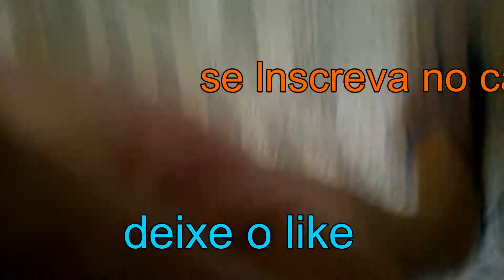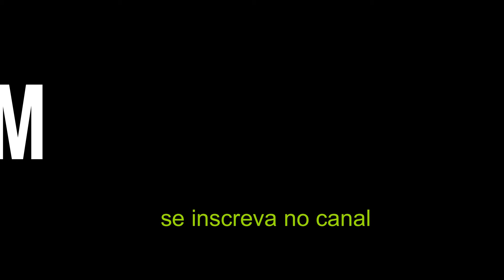UNBOXING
MAQUINA DE ALARGAR E DIMINUIR ALIAÇA